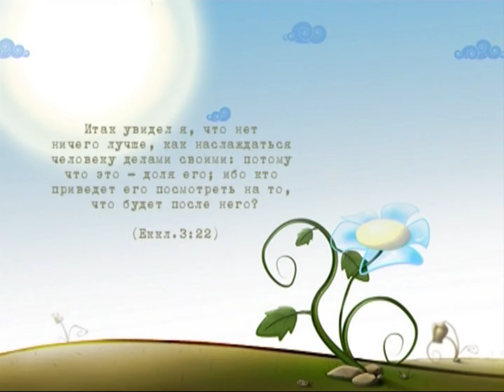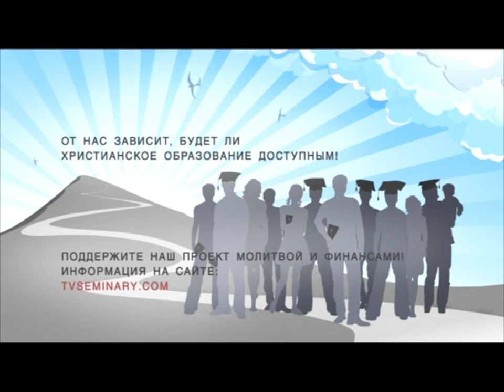BS217 Rus 8 Справедливость и современность